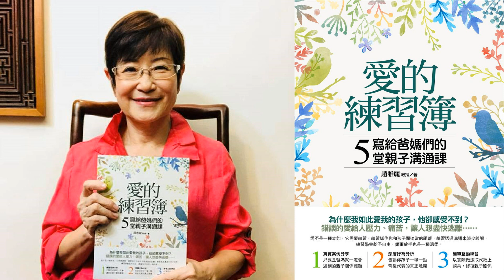2018-07-05漢聲廣播電台「fb新鮮事」節目：「愛的練習簿：寫給爸媽們的5堂親子溝通課」新書介紹、趙雅麗教授專訪（資料夾文化）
本集主題：「愛的練習簿：寫給爸媽們的5堂親子溝通課」新書介紹

專訪作者： 趙雅麗 教授

本書特色：
為什麼我如此愛我的孩子，他卻感受不到？
為什麼我越是愛他，他越是不想靠近？
為什麼我們曾經那麼要好，但轉瞬間他卻想離我而去？

＂這是一本，讓爸媽學會當個爸媽的書＂

愛不是一種本能，它需要練習，
練習抓住你和孩子間適當的距離，
練習透過溝通來減少誤解，
了解孩子心裡所想、心裡所要，
用正確的方式去愛他們，才是平等且有意義的愛！

錯誤的愛給人壓力、痛苦、不悅，讓人想盡快逃離？
跟著書中的5堂課及各種愛的練習題，讓你的愛更有意義！

第一課：為人父母要先釐清「我是誰？」
　　在教養過程中，比起孩子，爸媽得要先教育自己才行！第一課就讓趙雅麗教授幫助各位爸媽們從了解自己做起，釐清自我觀感，透過對自己的深入認識，爸媽們才能知道自己是個「怎樣的父母」，並以正確的方式去和孩子溝通，一起成長！

第二課：你怎麼看待孩子，孩子就會成為怎樣的人
　　「你為什麼老是……」，「你就是一個……的人」，這些父母常掛在嘴邊抱怨的話，其實都是過去灌輸給孩子所咎由自取的結果！舉凡貼標籤，規畫身份腳本，都會影響孩子的養成，所以請聽聽趙雅麗教授的第二堂課，千萬不要重蹈覆轍啦！

第三課：一廂情願的愛，只會讓孩子更痛苦
　　有太多太多爸媽習慣假愛之名行控制之實，一廂情願地認為自己是為孩子好，或者是無條件討好，殊不知實際上卻是一次又一次地傷害他。趙雅麗教授的第三堂課，就是想提醒各位爸媽別再犯自以為是的錯誤，來達到親子雙贏的結果！

第四課：在溝通之前，得先解開親子溝通的迷思
　　傾聽是溝通當中不可或缺，甚至可說是最重要的環節，然而在學習傾聽之前，趙雅麗教授將在第四堂課當中先釐清各位爸媽可能有的迷思，分析「同情心vs同理心」、「阻礙親子傾聽的原因」，才有辦法以正確態度去傾聽孩子所說的話！

第五課：溝通，從傾聽孩子的內心世界開始做起
　　在最後一堂課中，趙雅麗教授將列舉出優秀的傾聽者特質，以不斷練習加強爸媽們在溝通時的技巧及注意事項，確保這些過程都屬於「有效溝通」，而非敷衍了事，如此一來，孩子的內心世界才會對你永遠敞開，維持緊密又穩定的親子關係！

作者簡介：趙雅麗 教授
　　資深的傳播學者、溝通專家與心靈成長教師。是台灣第一位赴美修讀「口語溝通」的學者，並連續20年獲政府補助專研「意義科學」，除此之外，她也積極參與視障服務等社會工作，創設「口述影像發展協會」，長年擔任政府機構、企業的傳播與溝通講師及諮詢，同時更是中國廣播公司「Iren藹玲幸福相談所」節目的固定受訪溝通專家。

　　趙雅麗教授出生於物質匱乏的年代、精神豐足的家庭，一生「沐愛而行」，身上總帶著光與愛，是學生口中永遠的「雅麗媽媽」。在學校，她有著三十多年的教學經歷，桃李芬芳，收穫了不少快樂與忘年的情誼；在家庭，她是兩個孩子的超高齡母親，也自許是孩子心中的「普通媽媽」，自認和孩子在人間結緣是最美好的生命際遇與成長經歷。一生堅持「溝通」的價值、信仰「溫暖與擁抱」的力量，有一顆永遠年輕熱情的心，和永不灰心放棄的勇氣。目前從「意義科學」的研究成果出發，講授溝通與心靈成長系列課程，擅長「意義療癒」與「話語分析」的溝通諮商。

學歷：美國俄亥俄州立大學（The Ohio State University）傳播學博士

曾任：
淡江大學大眾傳播學系教授
淡江大學大眾傳播學系系主任
淡江大學文學院院長
臺灣公共廣播電視集團董事長
臺灣中華電視公司董事長兼總經理